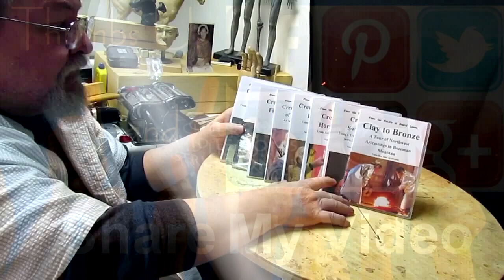My Instructional DVDs Sale Is Over..